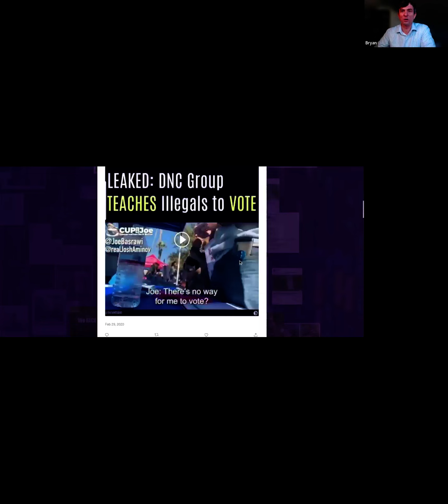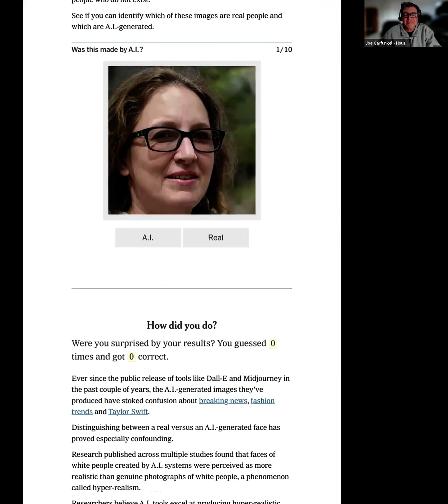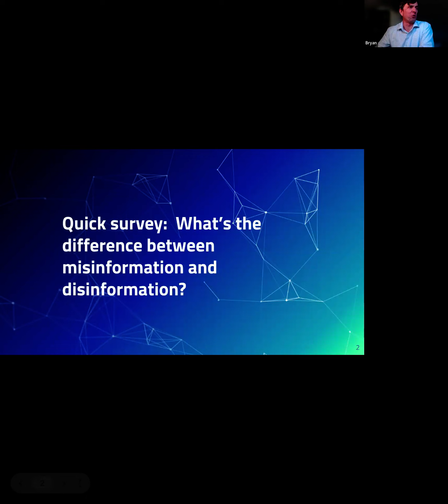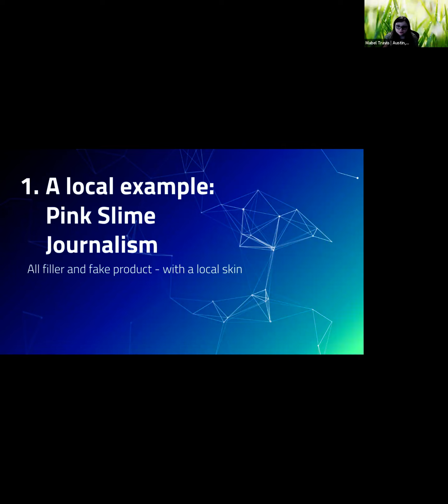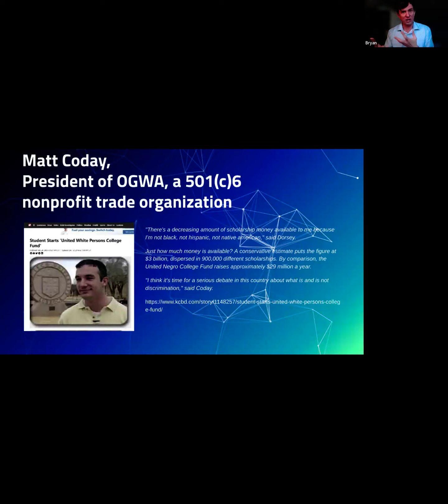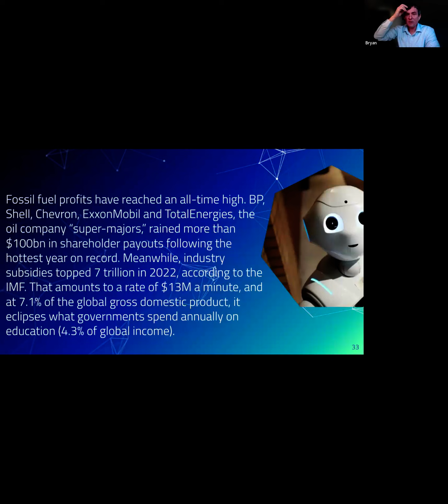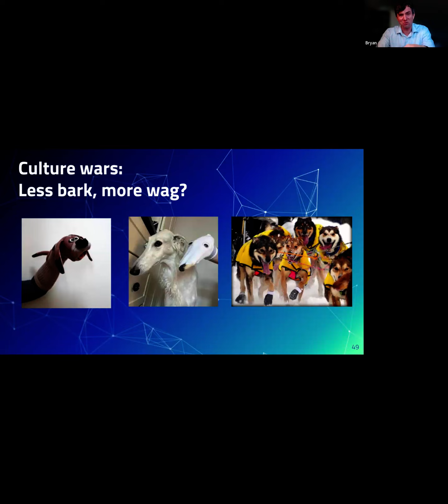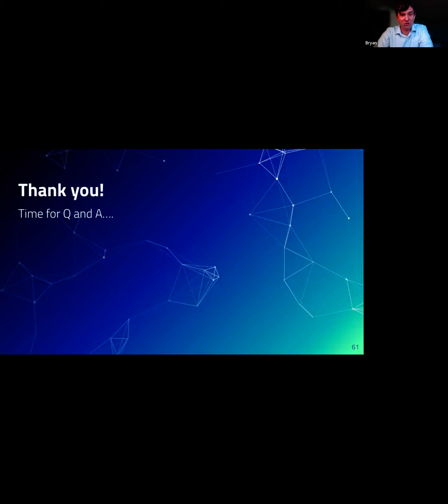CCL Cocktails and Conversations - 1/27/2024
Everything you wanted to know about disinformation.